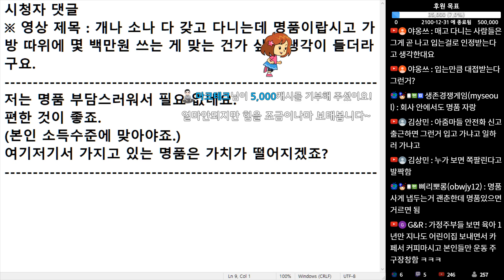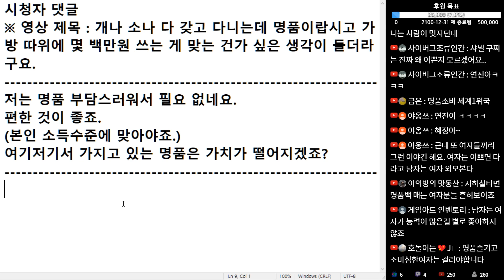(※시청자댓글) 저는 명품 부담스러워서 필요 없네요. 편한 것이 좋죠.